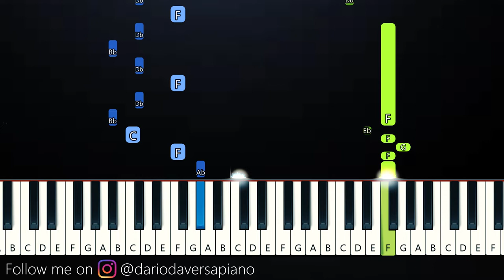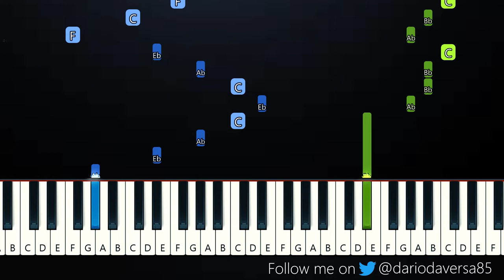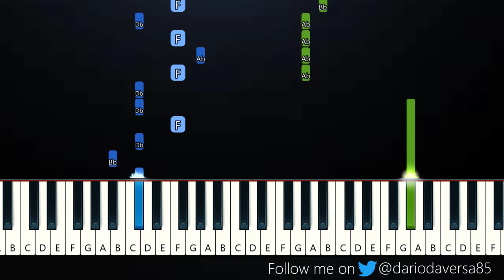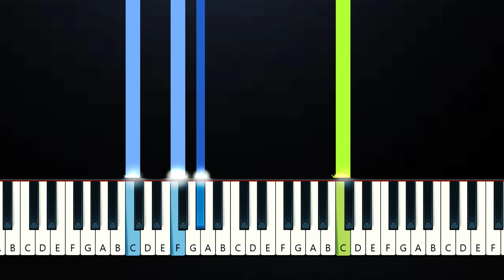Madonna Vs. Sickick - Frozen - Tik Tok (Piano Tutorial)